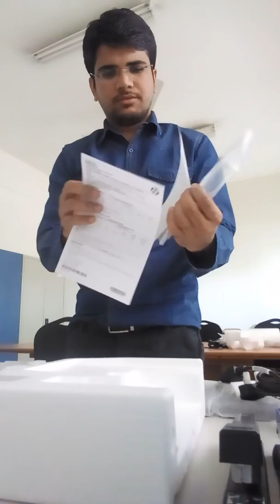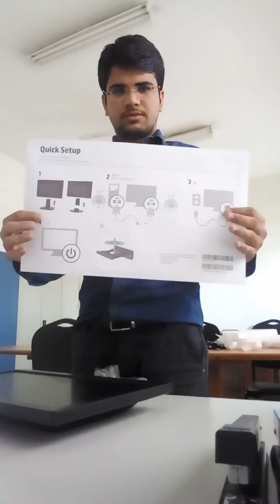Hp V194 monitor unboxing